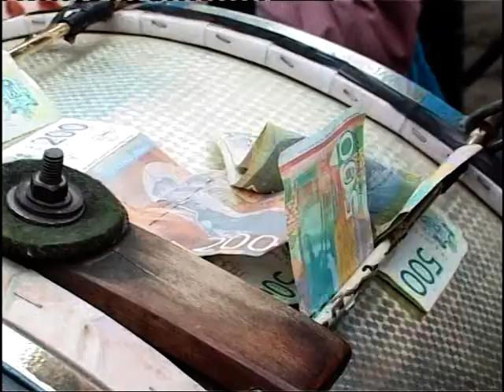Mirba Trajka i Denis 26.11.2014 2-Deo Studio Beko Leskovac